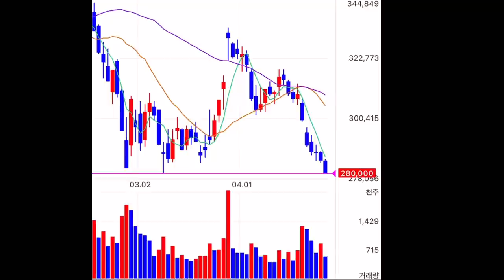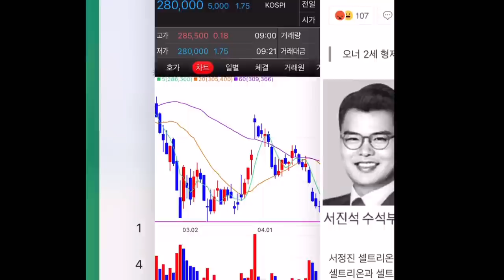끝모를 셀트리온 주가가 혹시 형제 경영 강화를 위한 포석?